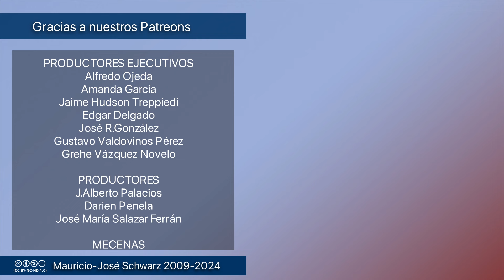Revista - Si vivieras en la desesperación, la violencia y la falta de oportunidades, ¿a dónde irías?